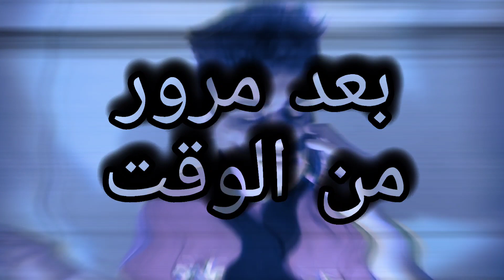صديقك الكذاب😂🔥Hamid Official 5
الممثل (Hamid)
الأنتاج (Hamid)
الكاتب (Hamid)
الفكرة (Hamid)

فكرة الفيديو🙏♥️.
صاحب العصبي راح يمل وراح يتصل في اصدقائه وراح يتصل على صديقه الكذاب سيتحدث معه ويقول له صديقي تعالي الينا اليوم سنلعب سويًا اريدك ان تاتي ايضا.  أريد أن أدعو أصدقائك وأريدك أن تأتي أيضًا ولا تتأخر.

وبعد مرور من الوقت 👁️
يتصل مرة أخرى ويسأل لماذا تأخرت؟ يقول حسنًا ، أنا في طريقي ولن أتأخر بعد بضع ساعات اتصل مرة أخرى فغضب وقال لماذا تأخرت؟
أريدك أن تأتي على الفور أريدك أن تبقى هنا لمدة دقيقتين

ثم يغضب الرجل ويذهب إلى منزله ويضربني إذا كذبت علي مرة أخرى ، سأقتلك.

Snap Chat 💛||.

Twitter 💙🔥| رابط ماعرفت كيف انسخ لهيك 😂HamidOfficiall